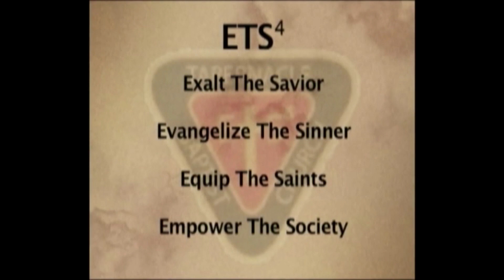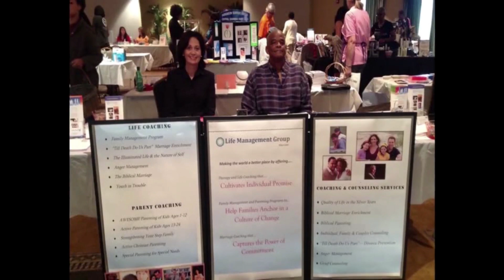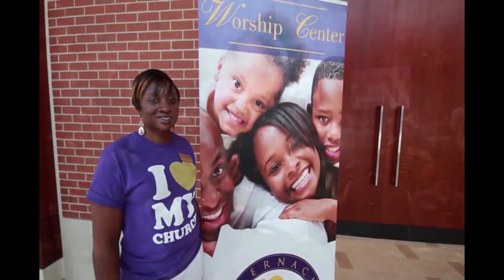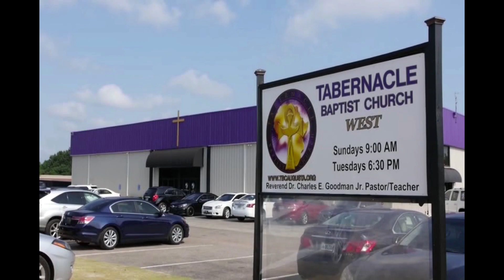Happy 135th Church Anniversary Tabernacle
It's our anniversary! One hundred and third five years ago our founder, Rev. Charles T. Walker began a legacy of believers committed to serving God's people. Who would have thought that so many years later, the church he started would still be making an impact.

Facebook.com/TBCAugusta
Instagram.com/TBCAugusta
YouTube.com/TBCAugustaGA
Twitter.com/TBCAugusta